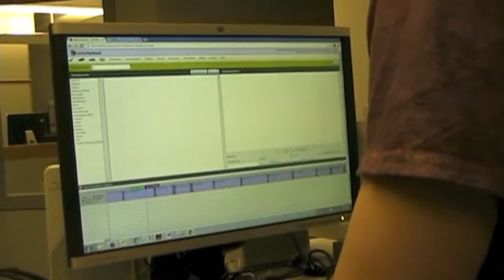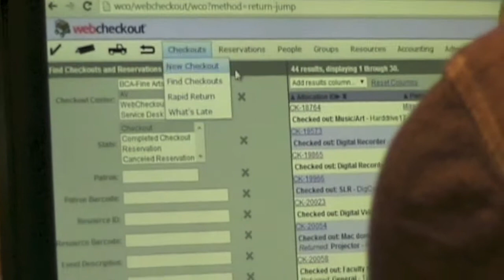Andrew Jackson-Polluck-Dewey, or Ty for Short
How do you deal with Ty Dewey as a customer?
--Not well